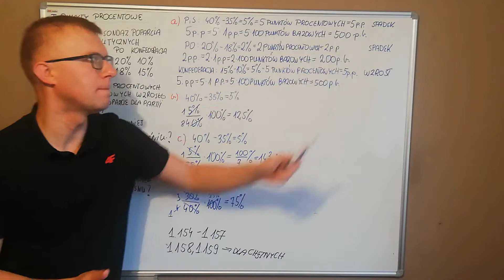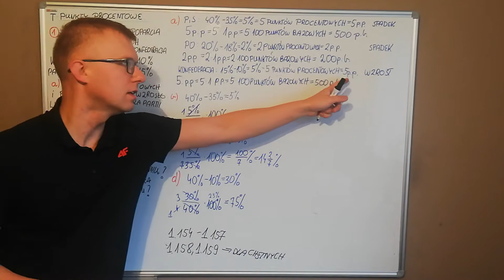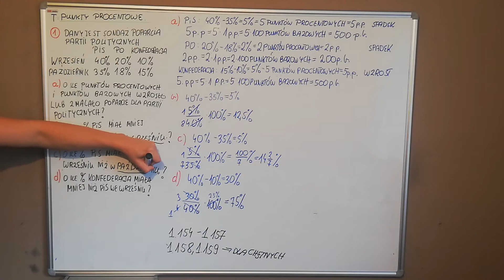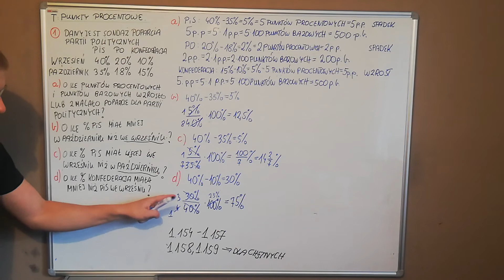Punkty procentowe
Materiały edukacyjne dla klasy 1f (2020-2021) i 1c (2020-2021)